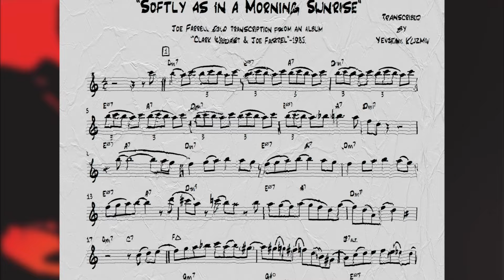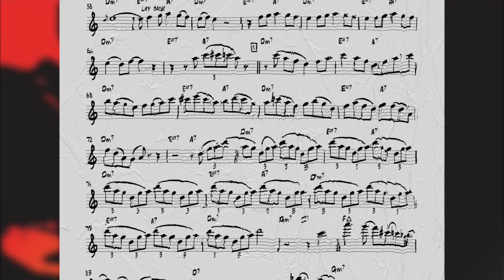"SOFTLY AS IN A MORNING SUNRISE"-Joe Farrell Solo Transcription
"SOFTLY AS IN A MORNING SUNRISE"-Joe Farrell Solo Transcription from an Album "Clark Woodart&Joe Farrel"-1985